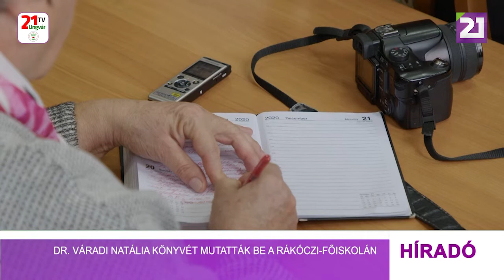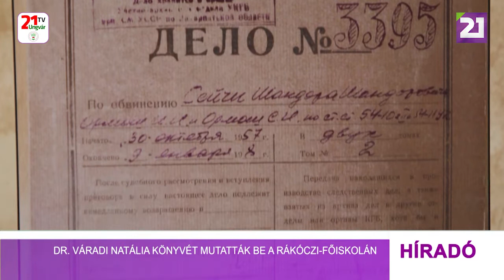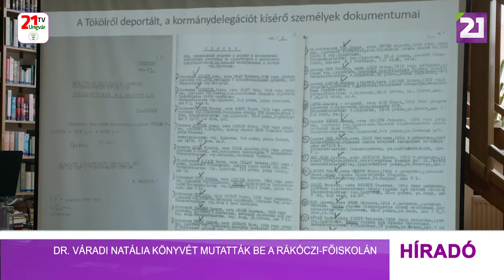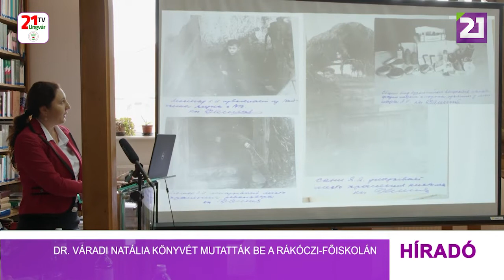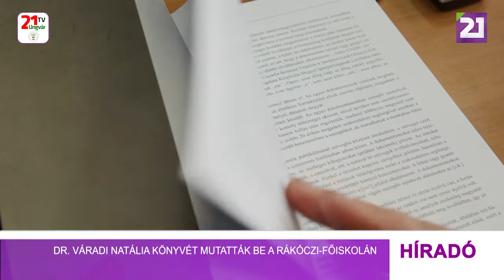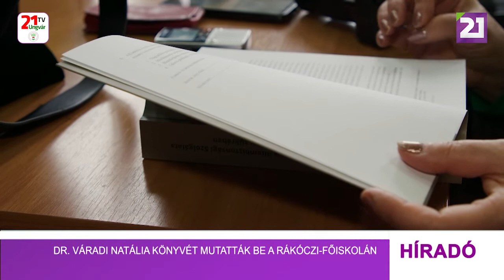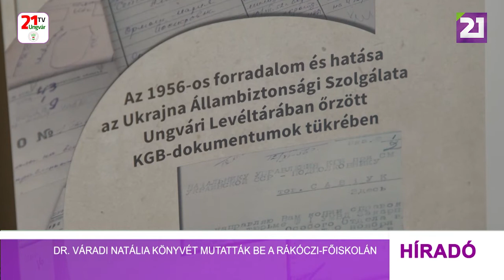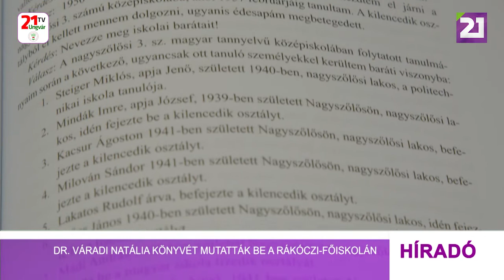Tv21 Ungvár - Dr. Váradi Natália könyvét mutatták be a Rákóczi-főiskolán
A II. Rákóczi Ferenc Kárpátaljai Magyar Főiskolán mutatták be  „Az 1956-os forradalom és hatása az Ukrajna Állambiztonsági Szolgálata Ungvári Levéltárában őrzött KGB-dokumentumok tükrében” című kötetet, amelynek szerzője Várai Natália, történész, a főiskola tanára. Kenyeres István, Budapest Főváros Levéltárának főigazgatója elmondta: a kötet megjelenését a levéltár több szempontból is fontosnak tartotta. Orosz Ildikó, a Rákóczi-főiskola elnöke kiemelte: Váradi Natália kutatómunkája múltunk egy szeletét tárja elénk. Ezáltal valós képet kaphatunk mindarról, ami 1956-ban vidékünkön történt. Csernicskó István, a főiskola rektora rámutatott: dr. Soós Kálmán néhai rektor nagy hangsúlyt fektetett a kutatómunka beindítására. Ennek egyik eredménye ez a kiadvány. A kötet tartalmáról, felépítéséről, elkészülésének körülményeiről a szerző, Váradi Natália Számolt be. Tudományos szempontból dr. Molnár D. Erzsébet, a Lehoczky Tivadar Társadalomtudományi Kutatóközpont vezetője értékelte a kötetet kiemelve annak fontosságát a témában kutatók számára.  A kötet tehát értékes és érdekes információkat tartalmaz Kárpátalja 56-os vonatkozásairól. Haszonnal forgathatják a kutatók, a meghurcoltak hozzátartozói, leszármazottai, a történelem iránt érdeklődők egyaránt.